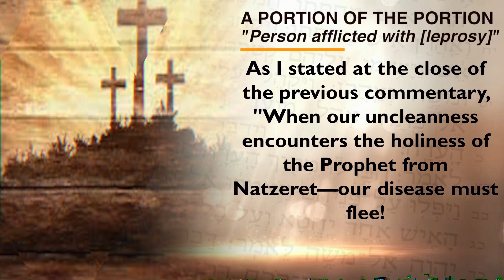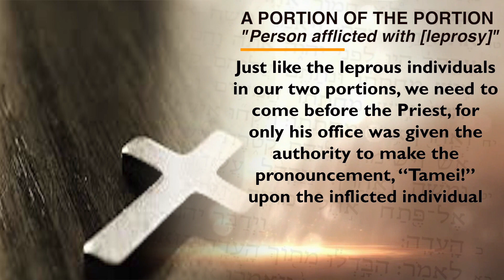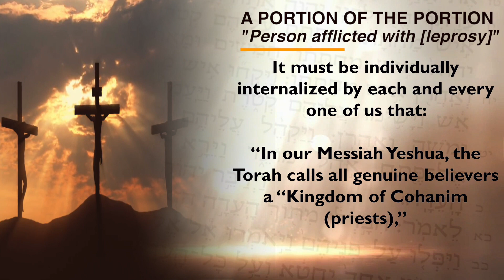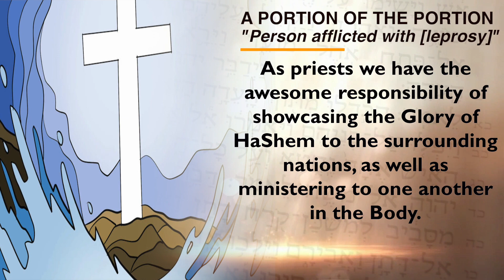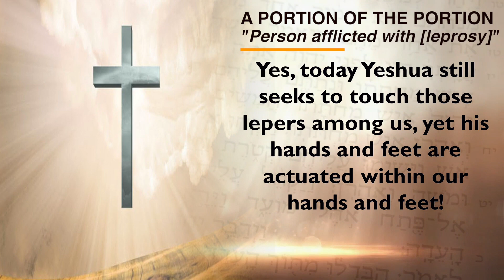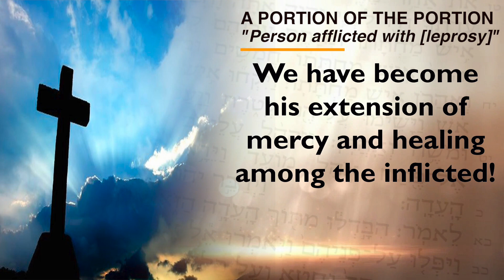Highlights from my Torah commentary: Lev 14:1-15:33 "M'tzora" | Tetze Torah Ministries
Updated weekly along with each new Torah Portion, this new playlist will feature short (average 5 min) highlights from my longer Messianic Torah commentary to each Weekly Parashah.

Access the complete set of Torah commentary resources from my personal Torah teaching website at this link: